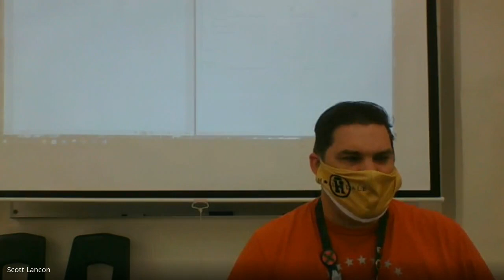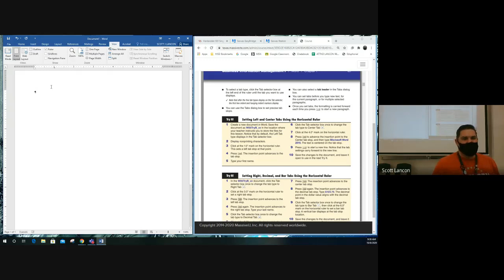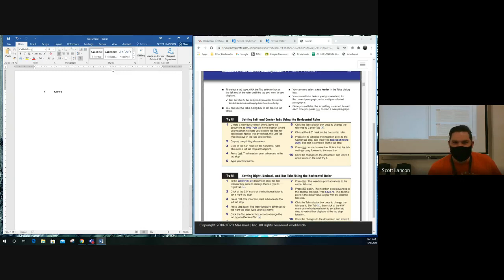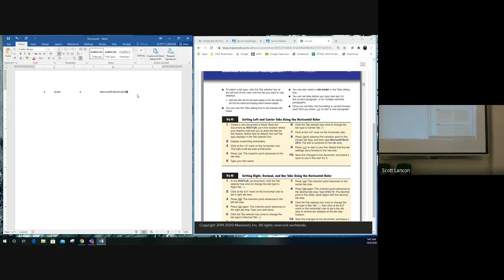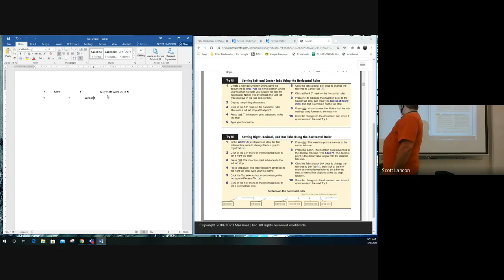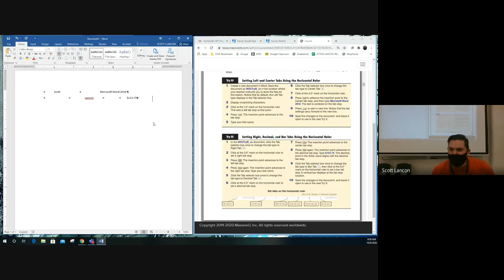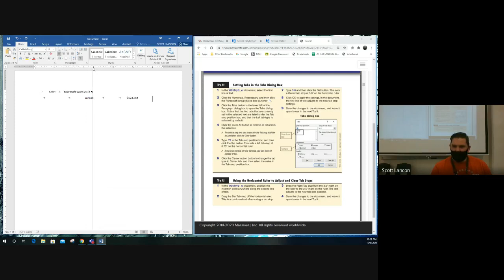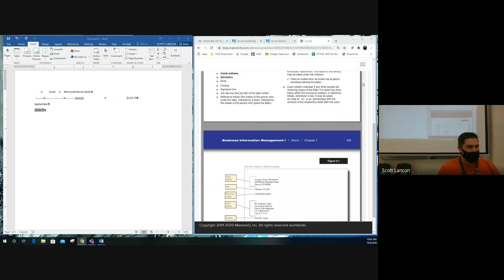2020 10 08 BIM WORD Lesson 5b Tab stops